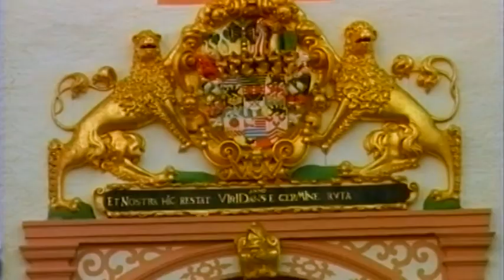Nachruf Matthias Brade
Im Alter von 68 Jahren verstarb am 9. August Matthais Brade. Bei vielen Menschen  hier in unserer Region hat er nachhaltige Eindrücke hinterlassen. Vielen ist Matthias Brade auch als Kurfürst August I. bekannt. Sehen Sie nun einen Beitrag  über sein Wirken und sein künstlerisches Arrangement.